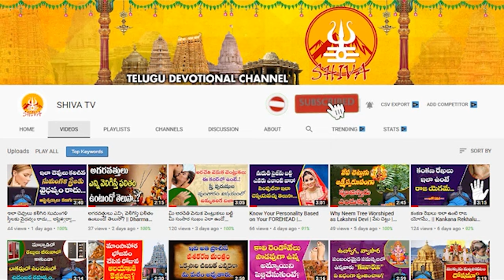Daily Panchangam and Rasi Phalalu Telugu || 29th July 2023 Saturday || Shiva Channel Telugu